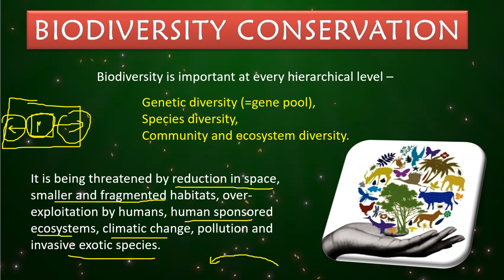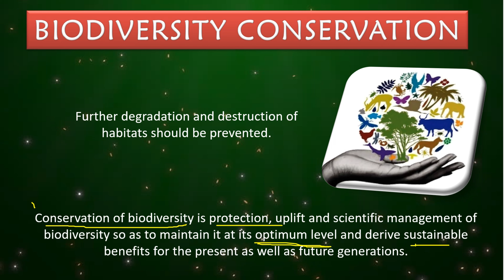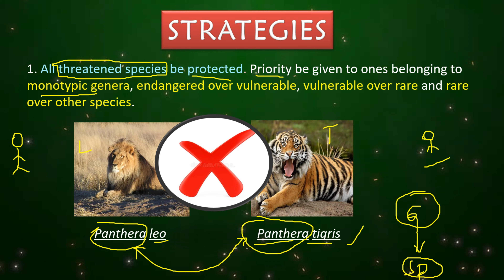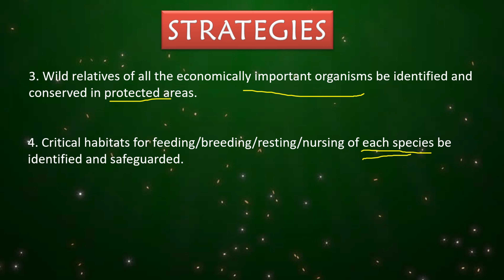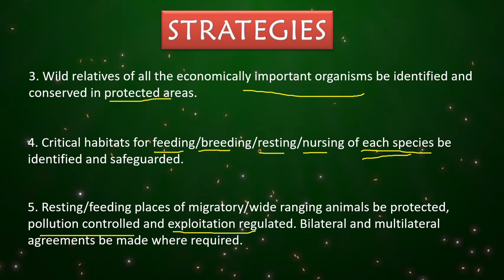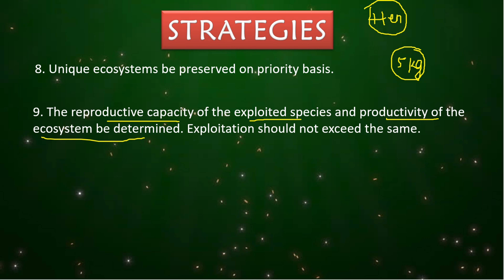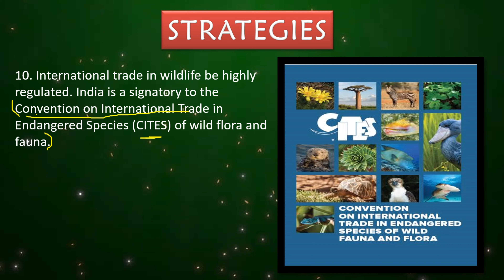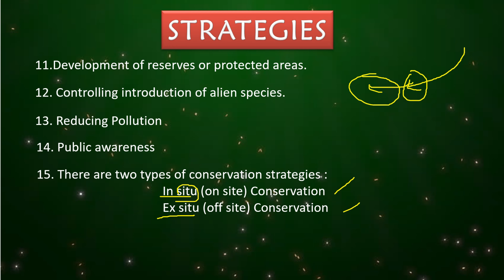Strategies to conserve biodiversity in telugu